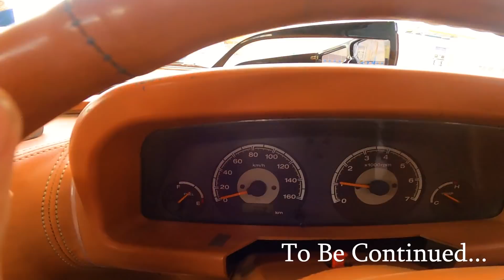Finally reached leh but aiesa kabhi socha nahi tha